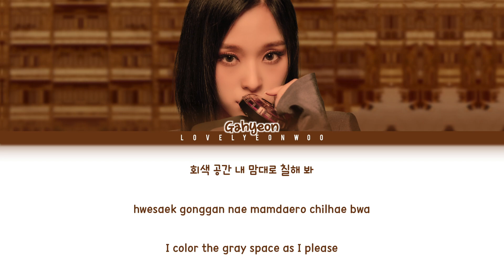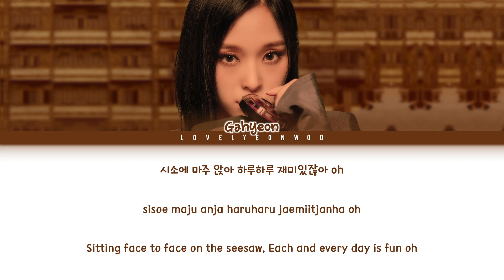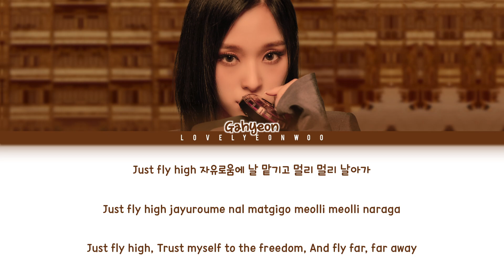Dreamcatcher (드림캐쳐) – Playground (GAHYEON (가현) SOLO) Lyrics (Color Coded Han/Rom/Eng)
Song: Playground (GAHYEON (가현) SOLO)
Album: ‘[Apocalypse : Save us]’ Full Album

My bias: Dami

Fonts used:
Title: Lissain
Name: 1HoonSkybori
Lyrics: 210Hayanbunpil
Thank you: Lovely Boys
Watermark: Bebas

Don’t reupload.